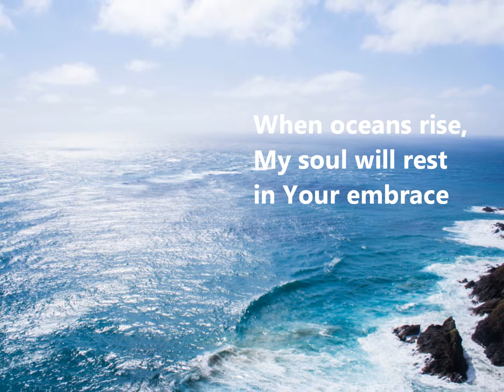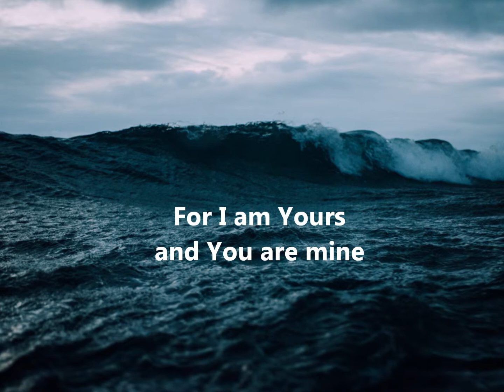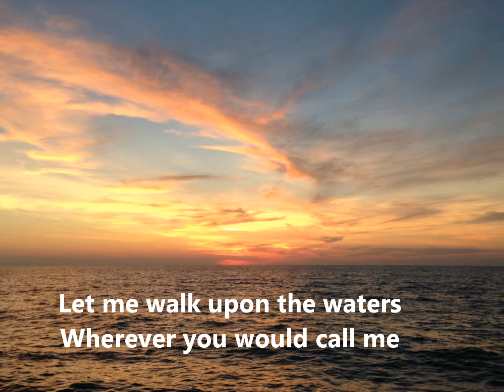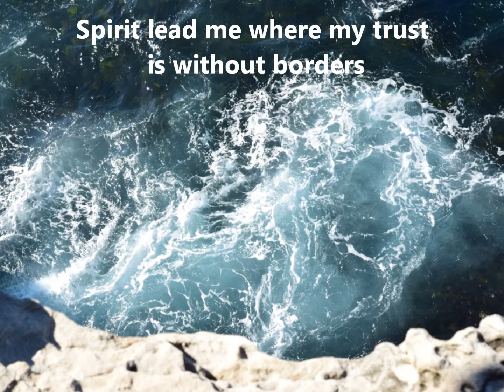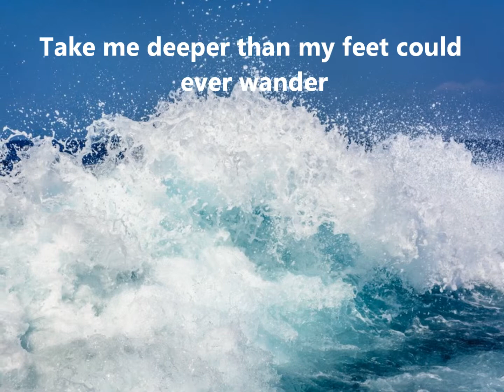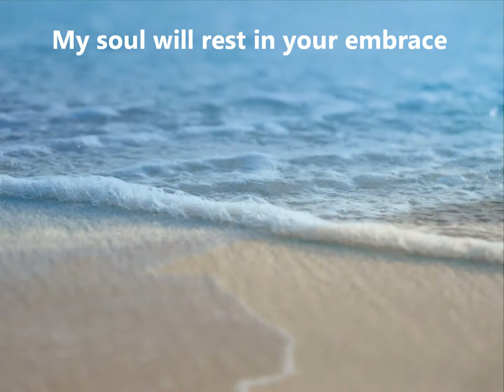Sea Changed - Oceans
This song holds such poignant lyrics and were particularly meaningful to author of Sea Changed, Kate Nicholas when writing her book as well as undergoing treatment for cancer.

Kate searched long and hard throughout the world to find the God who made sense of that spiritual longing. After catching glimpses of God in many cultures along the way, Kate finally found God and her life was transformed for ever. Despite a highly successful journalistic career, she felt there was a disconnect between her work and faith, which eventually led her to work for the charity World Vision where she was the Chief Communications Officer.

Kate has had some personal battles to face, including the loss of both her parents, the loss of a baby, and debilitating ME. She has recently battled breast cancer, from which God has miraculously healed her. Sea Changed encourages readers to recognise the unseen hand that shifts our perspective, alters our trajectory and lifts us up even in our darkest moments.